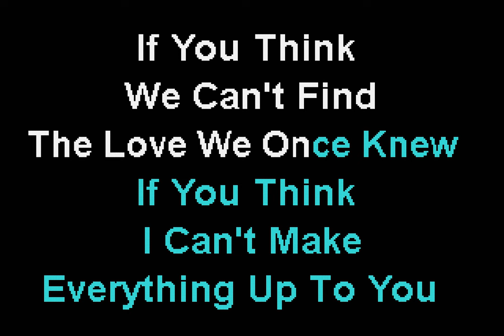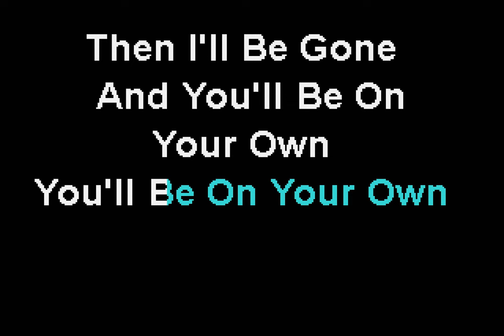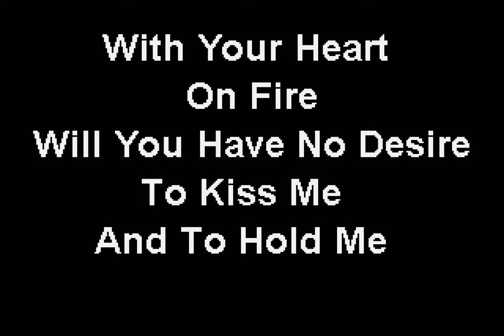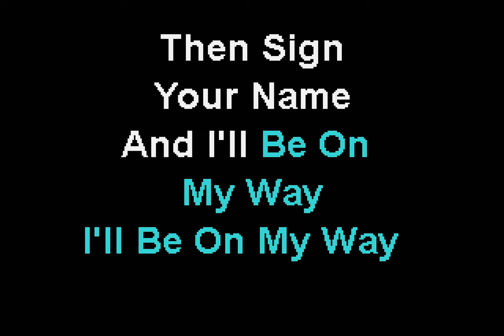Bobby Goldsboro - With Pen In Hand (Karaoke) - Harris Studios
The Harris Studios version of With Pen In Hand by Bobby Goldsboro.